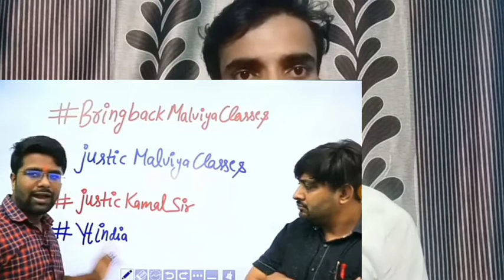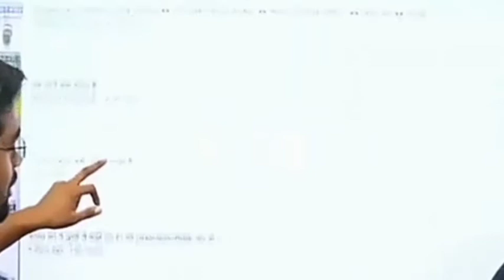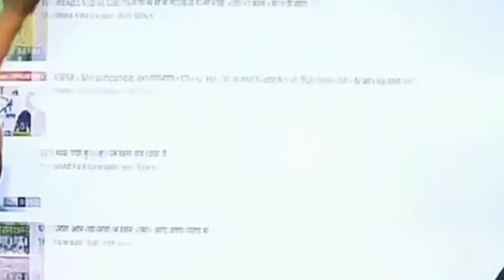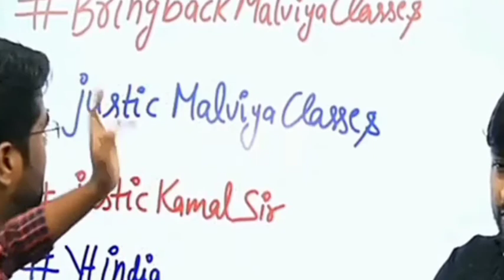MalviyaClasses How To hacked Channel Malviya Classes huha हैक हो गया मालवीय kamal sir ka channel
How to Hacked Kamal malviya Sir Channel Malviya Classes kyo hack huha kamal sir ka channel ple help me

Please use hastags twitter

Please support 🙏🙏